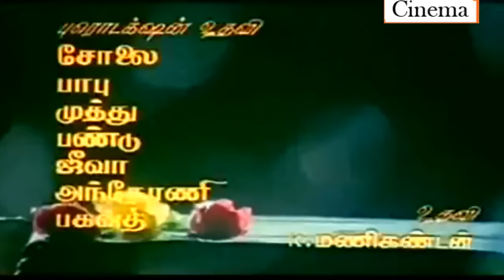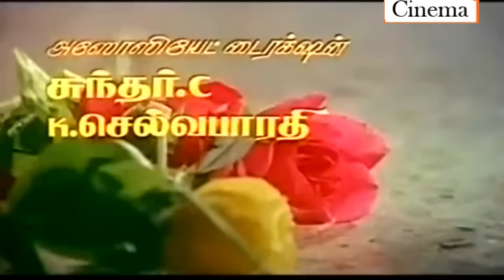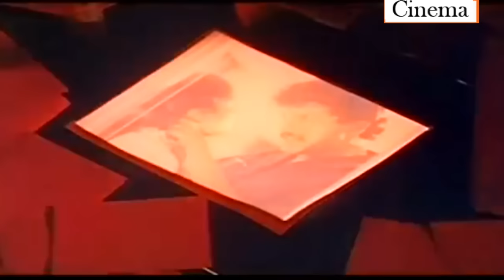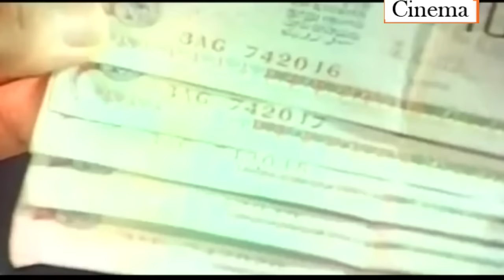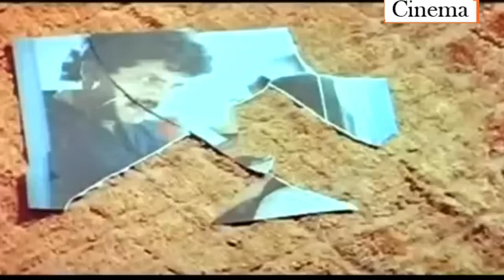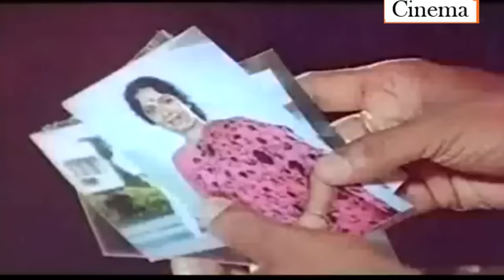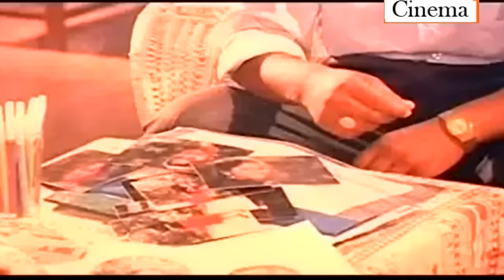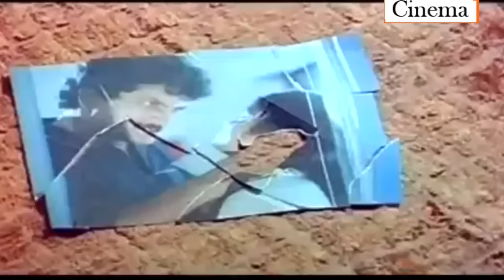Moondravadhu Kann ||மூன்றாவது கண் || Silk Smitha,Mansoor Ali Khan ||Thirller Full Movie